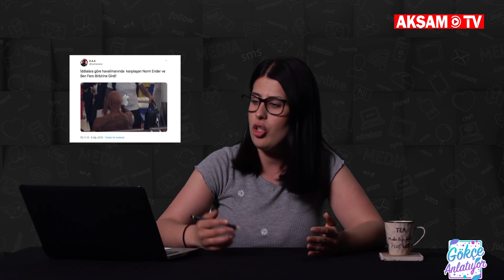Rap Savaşlarında Son Durum Ne? Ben Fero Mu, Norm Ender Mi?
Gündemimizi uzunca süre meşgul eden konuları eğlenceli anlatımıyla Gökçe Beyaz'dan dinliyoruz.

Killa Hakan'ın Ceza, Ezhel ve Ben Fero ile yaptığı Fight Kulüp şarkısı neden bu kadar çok 'dislike' aldı? Netflix neden RTÜK tarafından denetlenmeye başladı? Youtube dünyası ne alemde? Hala herkes makyaj videosu mu çekiyor? Eğlenerek dinlenmek için videomuza buyurun...